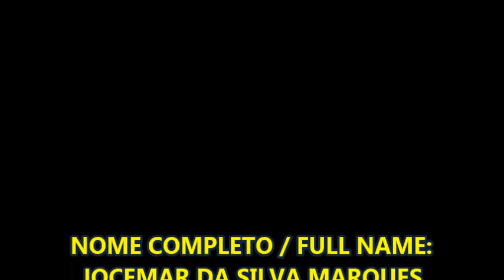NUNO MARQUES VOLANTE